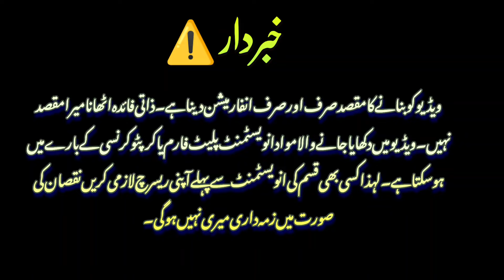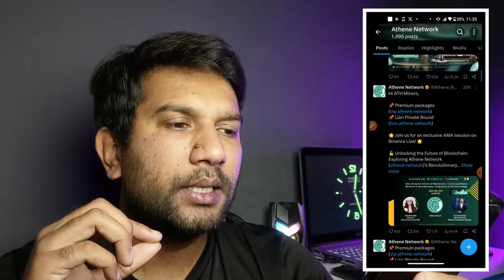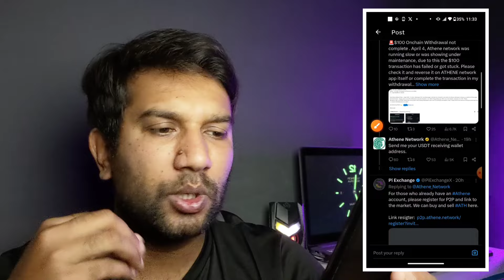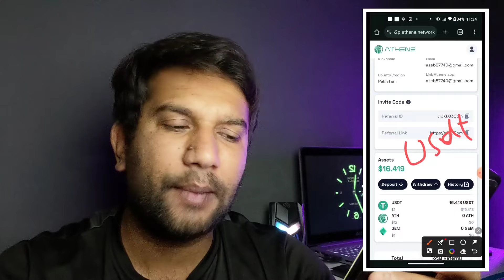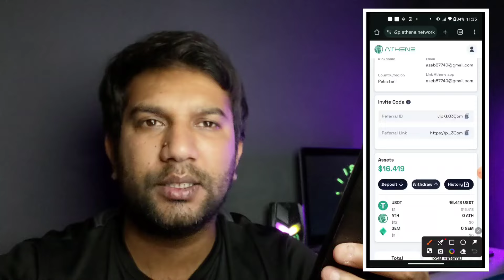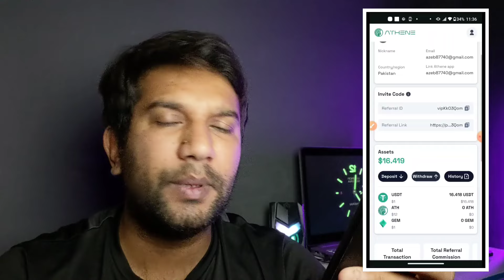Athene mining p2p trading withdraw | Athene mining today new update | Athene withdraw kaise kre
Must use my invite code 👇👇👇
9729e3f645
Athene gaming invite code
zeeeditzz

Athene mining
athene network
athene mining withdraw kaise kre
how to sell ath token
athene KYC kaise kre
How to buy package in Athene
athene mining real or fake
athene mining new update today
ath token withdraw